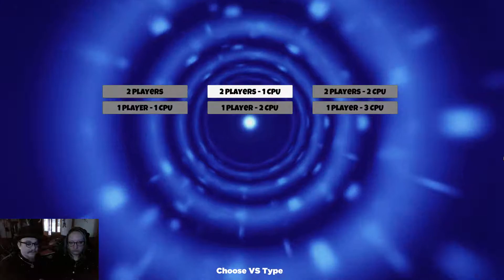Cryptozoological (Supernatural Super Squad Fight)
Some call them freaks.
Others call them monsters.
We're just using them
to fight against each other
for our own entertainment -
despite how rare they are
as creatures...
I mean, these creatures are critically endangered
and we're watching them beat each other
to bloody pulps!